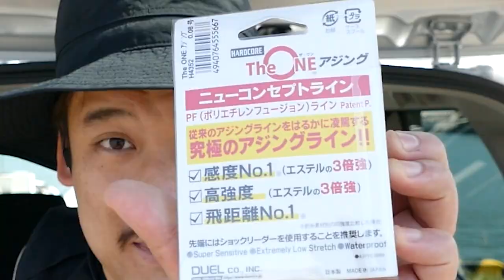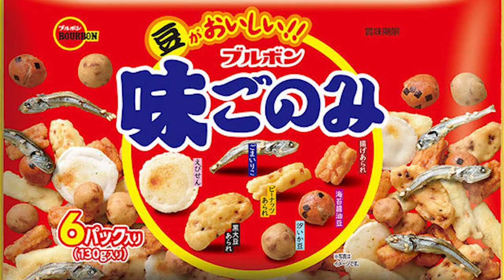【アジング】いま話題の新商品を使って良型アジを釣る！※忖度抜きのインプレ！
今回の動画はデュエルから発売されている新製品のアジング専用ライン「TheONE」を使用したアジング釣行です！感度ナンバー1、高強度、飛距離ナンバー1、異次元のアジングが可能となったエキスパート向けラインを忖度抜きでインプレ！

【アジング】リアクションで誘う『尺アジ攻略』初心者からはじめるアジング講座

【アジング】深夜の釣行で事件勃発！アジングタックルでまさかの展開に騒然！【※R指定※】